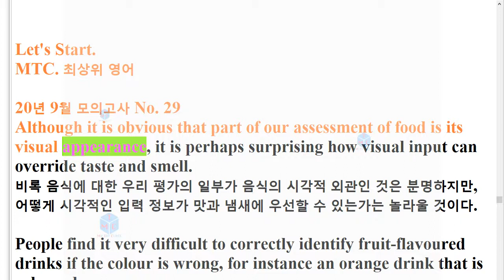R 2009 고1 29번 모의고사 지문암기+한줄해석